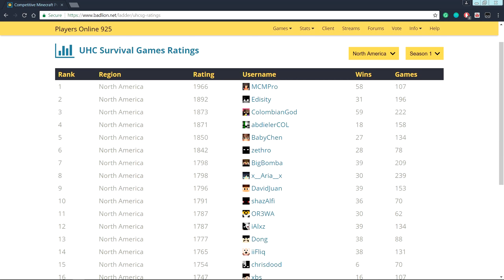UHC-Survival Games #6 :Double Header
that team of two takedown tho, hope you enjoyed the video once again ty for watching

ign: OR3WA

ty nick for the thumbnail